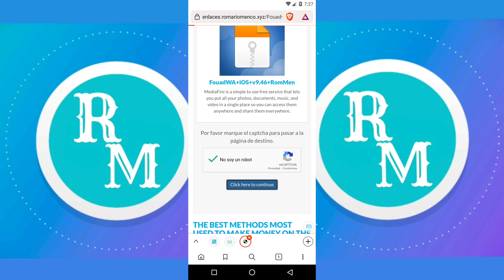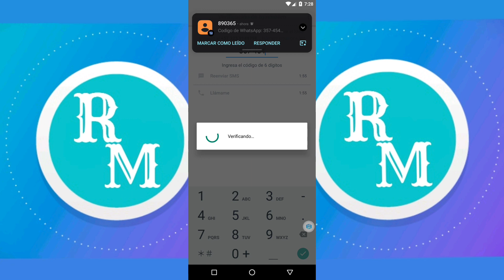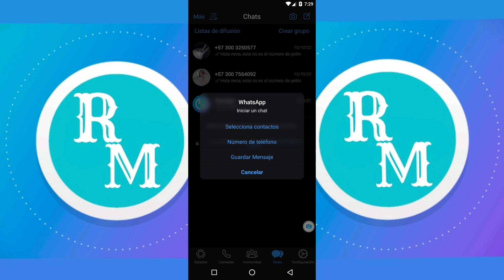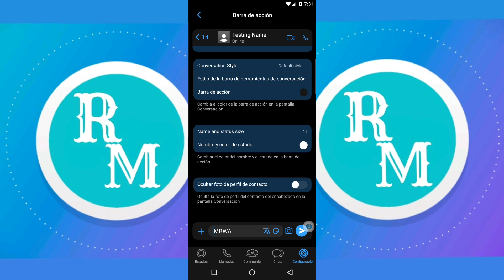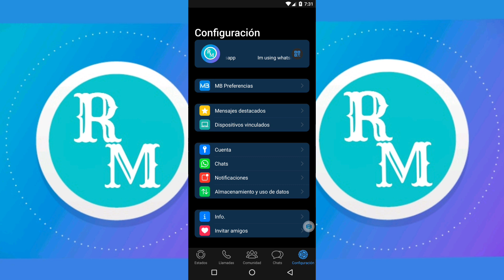Fouad WhatsApp iOS última versión Diciembre 2022 l Nuevo fouad WhatsApp iOS APK última versión 2022📱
Fouad WhatsApp iOS última versión 2022

En este video te traigo la nueva versión de Fouad WhatsApp iOS para tu dispositivo Android, está última actualización trae nuevas configuraciónes y espero que te guste.

whatsapp plus 2022 descargar e instalar gratis ultima version,
whatsapp plus 2022 descargar e instalar gratis marzo,
whatsapp plus 2022 descargar e instalar gratis en español,
whatsapp plus 2022 descargar e instalar gratis sin anuncios,
whatsapp plus 2022 descargar e instalar gratis para android,
como descargar whatsapp plus en android 2022 jose matzu,
whatsapp plus update kaise kare 2022,
whatsapp plus kaise download kare 2022,
whatsapp plus 2022 kevin ruiz, whatsapp plus 2022 alvevi, WhatsApp plus 2022 AlexMods, whatsapp plus 2022 keyliluz tips,
whatsapp plus 2022 kpop,
whatsapp plus 2022 link de descarga,
whatsapp plus latest version 2022,
whatsapp plus 2022 lau dume,
lauti dume whatsapp plus 2022,
como descargar whatsapp plus en android 2022 link directo,
whatsapp plus la última versión 2022,
whatsapp plus 2022 tipo iphone,
whatsapp plus 2022 tanpa password,
whatsapp plus 2022 Gamerpro